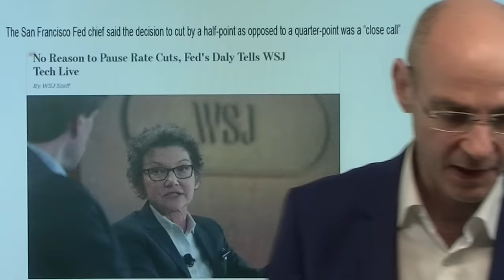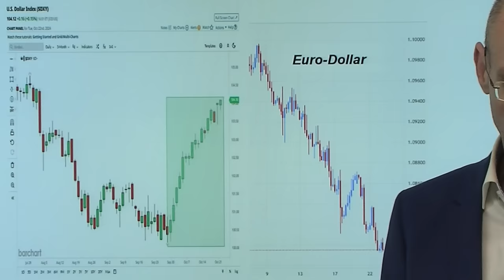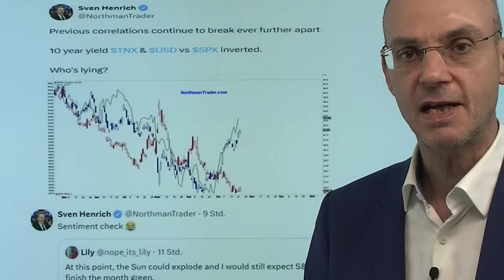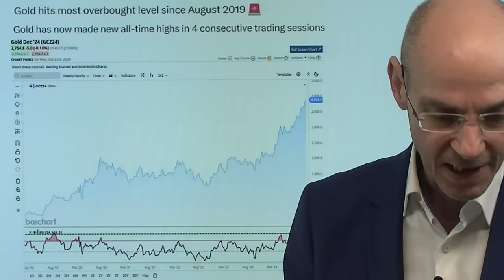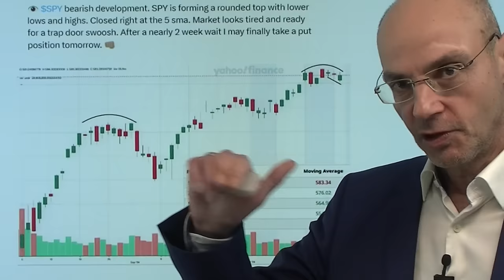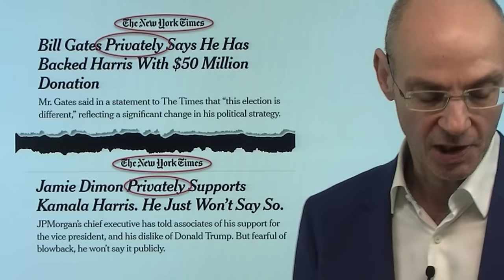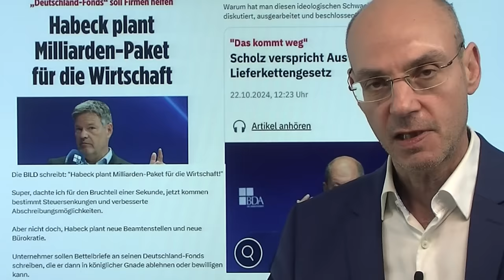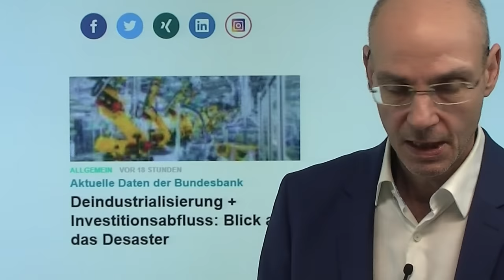Gold, Dollar und Kapitalmarkt-Zinsen senden letzte Warnung an die Fed! Videoausblick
Hinweise aus Video:

1. Blick auf die Fed stärkt Dollar und Renditen – Belastung für Aktien

2. Deindustrialisierung + Investitionsabfluss: Blick auf das Desaster

Seit die Fed die Zinsen mit einem großen Schritt um 0,5% gesenkt hat, steigen Gold, Dollar und die Kapitalmarkt-Zinsen dynamisch und senden dabei ein klares Signal an die US-Notenbank: passt auf mit weiteren Zinssenkungen! Faktisch haben die Märkte mit den steigenden Kapitalmarkt-Zinsen die große Zinssenkung bereits mehr als zunichte gemacht - Geld ist seit der großen Zinssenkung im September durch die Fed sogar teurer geworden. Das zeigt: die Fed hat die Kontrolle verloren, die Kapitalmärkte sind in Fundamnetal-Opposition gegen ausufernde Schulden bei gleichzeitig sinkenden Zinsen. Die Aktienmärkte wandeln auf einem schmalen Grad: wenn die Kapitalmarkt-Zinsen weiter steigen, wird die Luft immer dünner. Auch für das inzwischen ziemlich überkaufte Gold?